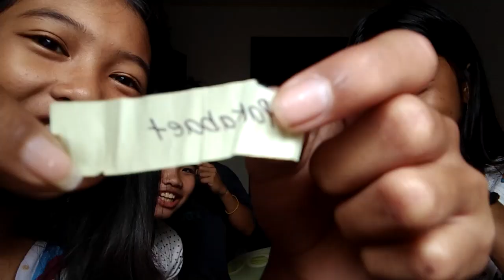February 10, 2021